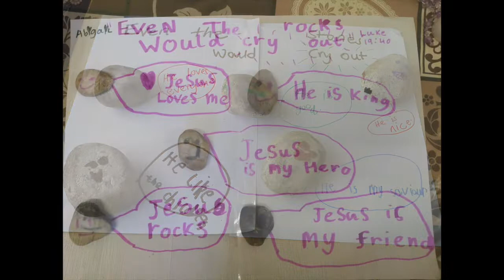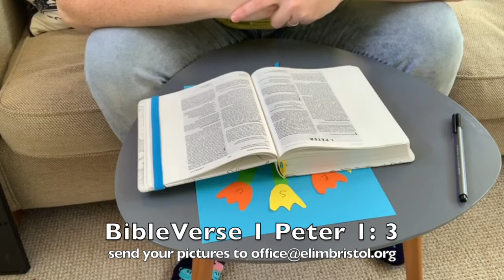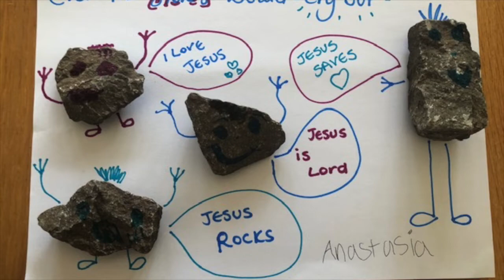E5 Kids | Worship and Lessons | 26th April 2020 | E5 Church Bristol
Address: E5 Bristol City Church, 3-15 Jamaica Street, Bristol, BS2 8JP, United Kingdom